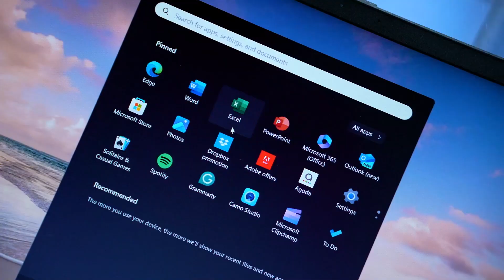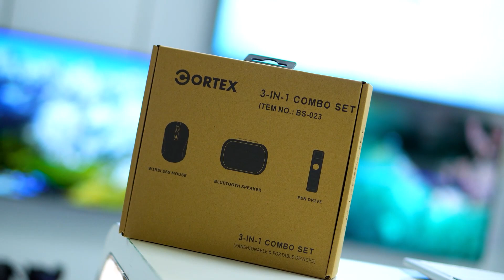ලංකාවේ අඩුවටම ටික ටික ගෙවන්න දෙන අලුත්ම HP laptops එක්ක genuine විශේෂාංග රැසක් නොමිලේ!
Abans වෙතින් HP laptops මිලදීගන්නා ඔබට Microsoft office package, Windows 11 වගේ අද්විතීය genuine විශේෂාංග රැසක් හා වටිනා backpack එකක් ද නොමිලේ! ඒ වගේම student offer එක සහිත laptop එකක් මිලදී ගැනීමේදී Wireless mouse, Bluetooth speaker වැනි සුපිරි accessories ඇතුළත් combo gift pack එකක් ද හිමිකරගන්න. දැන්ම Abans එකට හෝ Abansit.lk වෙත පිවිසෙන්න!